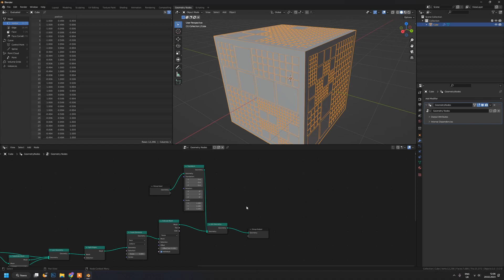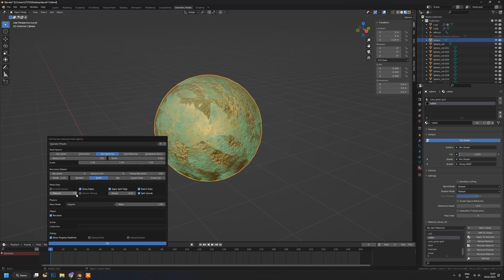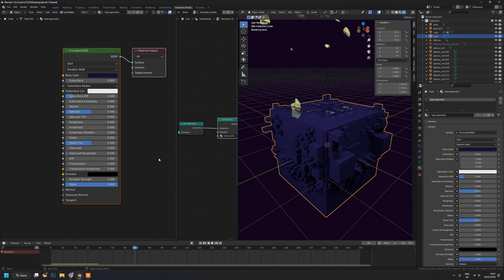Abstract model in Blender I beauty of geometry nodes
Majestic abstract 3D model made, animated and rendered in Blender (cycles). The full process is shown as a speed-up video + animation and some renders in the end of the video.
*YOU CAN FIND ME:
Thanks to @Chong3D